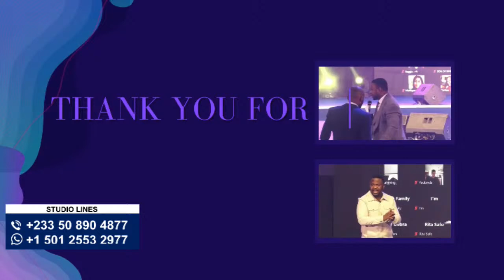🔴LIVE CONFERENCE CALL (HOUR OF MIRACLES) (11-04-24)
You can also download FREE CONFERENCE CALL APP and use Meeting ID: prophetsampson